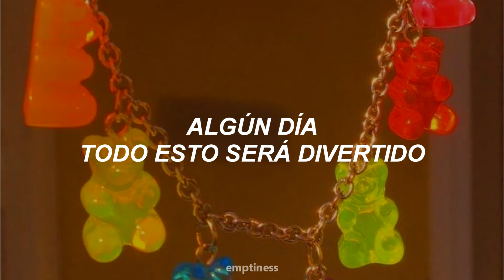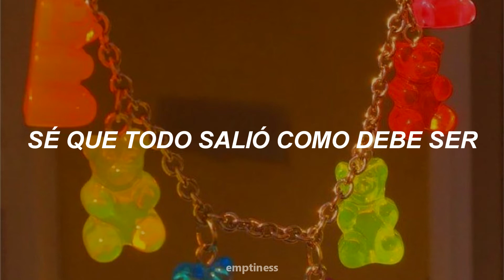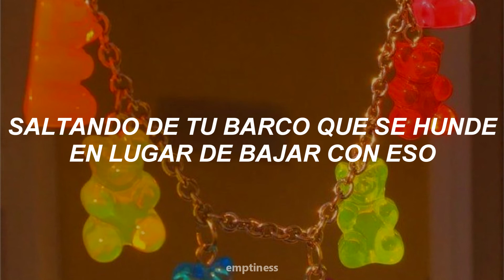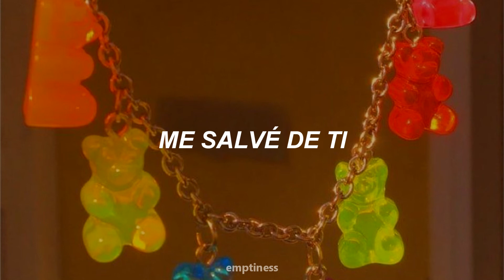Ashe - Save Myself - Traducida Al Español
LYRICS:

god damn
hindsight 2020
poured rain
all over my sunny
someday
this will all be funny

we were
cocaine
playing milk and honey
dysfunctional
I was a junkie
someday

I know everything worked out the way it's meant to be
but honestly

If I had the chance
I would take it back
jumping off your sinking ship
‘stead of going down with it
one day I'll be good
right now I'm just mad
over being so mature
if only I was never yours

i could have
saved myself
time and lots of money
could’ve saved myself
I shouldn't blame myself
i kinda saw it coming
could’ve saved myself
from you

red flags
tended to ignore them
white flag
never sent it soaring
so hard to forget it

but honestly

i could have
saved myself
could’ve saved myself
could’ve saved myself
from you

i could have saved myself
from wasting half my twenties
saved myself
from you

i could have
saved myself
could’ve saved myself
could’ve saved myself
from you